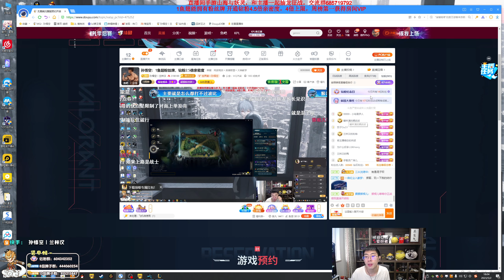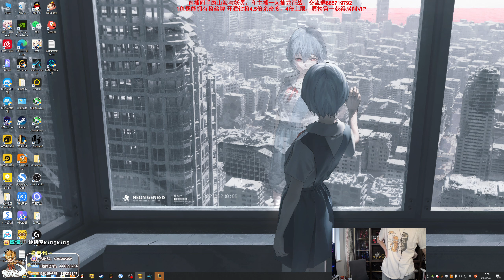【猴哥】蘭林漢悟空：石頭人VS格溫 國服 為什麼不回來 我就是叛逆（20230503P6）（卷毛-燕燕 微笑-小镇 莎莉-sfsd 王纪超-家人们）